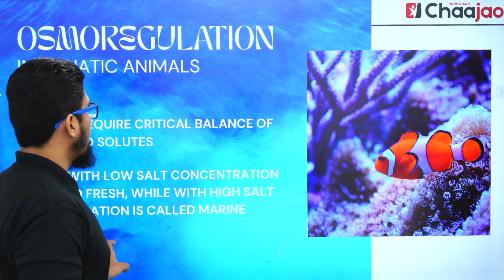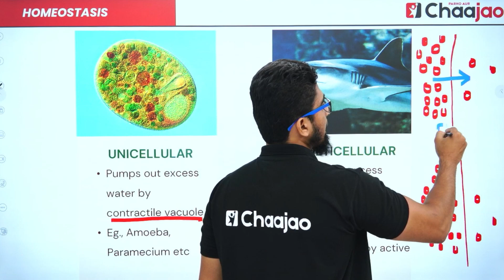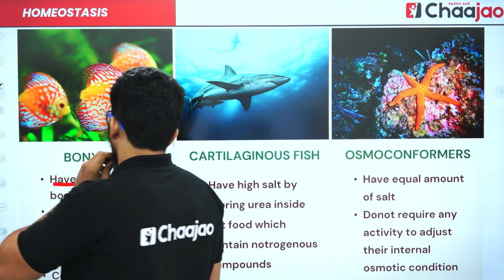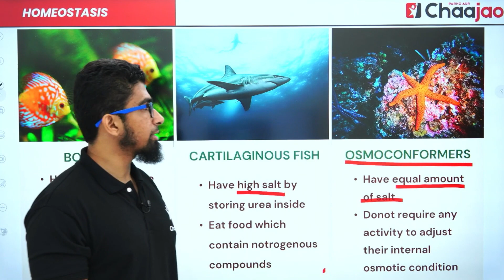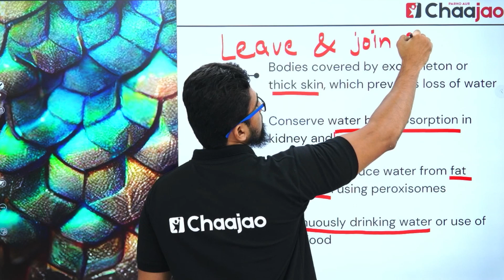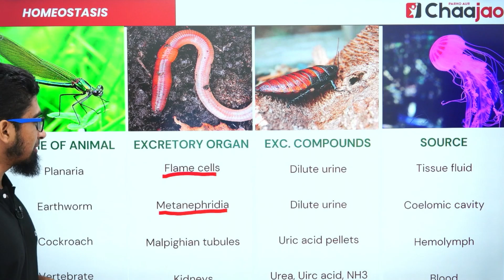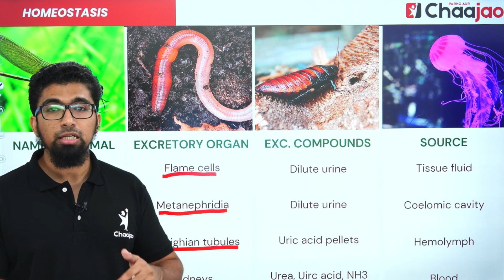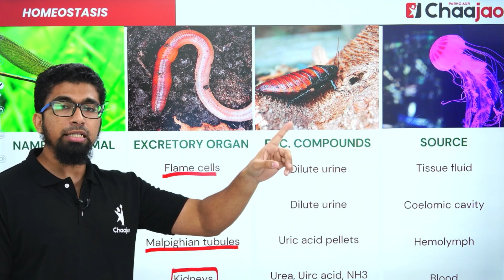Class 10 | Sindh Board | Biology | Homeostasis | Lecture 8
In today's class, we will be going over:
- Osmoregulation in Animals..

Chaajao's 𝗙𝗥𝗘𝗘 𝗢𝗻𝗹𝗶𝗻𝗲 𝗖𝗹𝗮𝘀𝘀𝗲𝘀 𝗳𝗼𝗿 𝗜𝗫-𝗫 𝗦𝗶𝗻𝗱𝗵 𝗕𝗼𝗮𝗿𝗱 for 2023-24 are in full swing!
With highly experienced faculty and advanced learning methods, chaajao is making learning more fun!